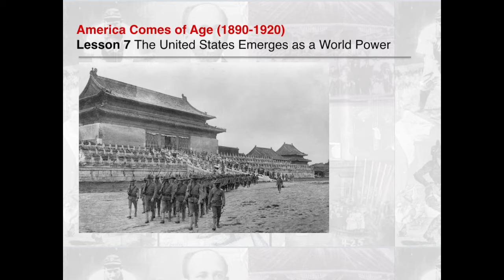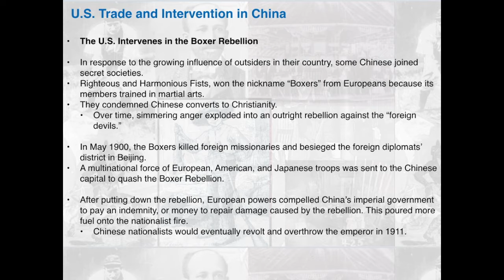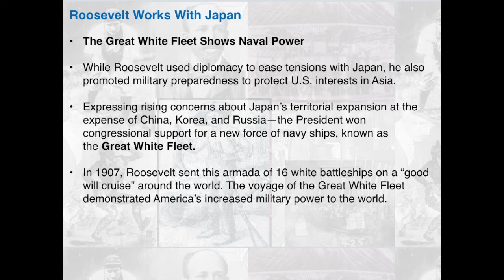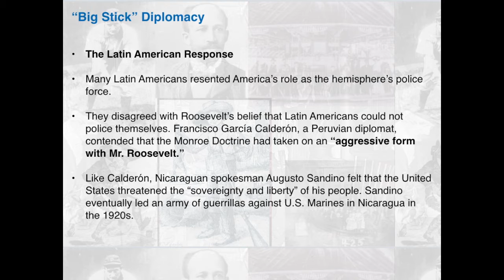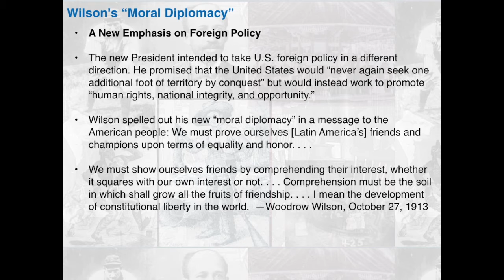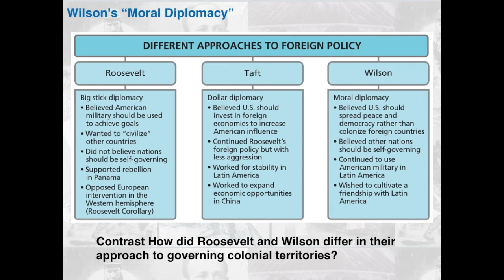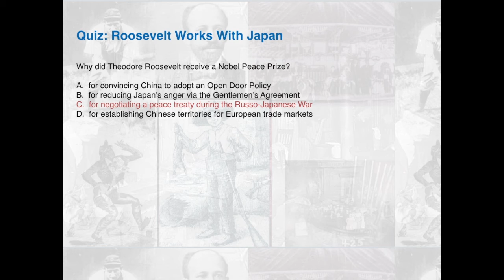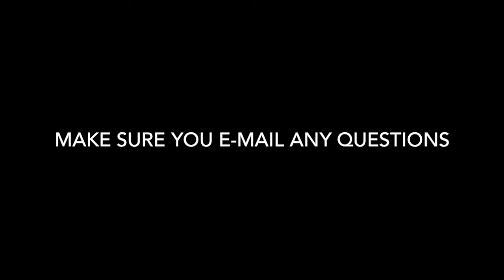Note Review: America Comes of Age (1890-1920) Lesson 7 The United States Emerges as a World Power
Follow along with your notes!

America Comes of Age (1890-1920)

Lesson 7 The United States Emerges as a World Power

Learning Objectives:
Analyze how economic concerns influenced the Open Door Policy and U.S. relations with Japan.
Examine what happened to Puerto Rico and Cuba after the Spanish-American War.
Analyze the effects of Roosevelt’s “big stick” diplomacy and Taft’s “dollar diplomacy.”
Compare Wilson’s “moral diplomacy” with the foreign policies of his predecessors.